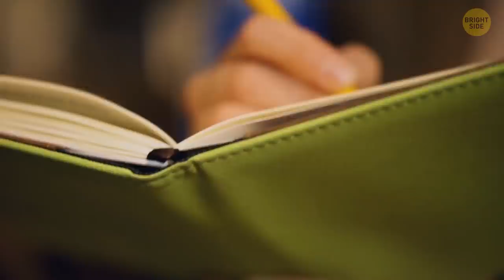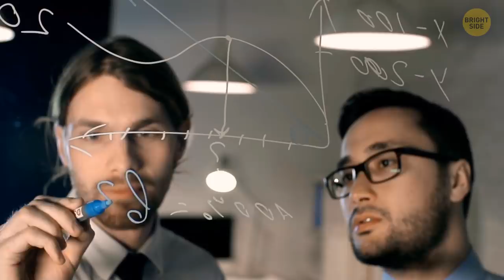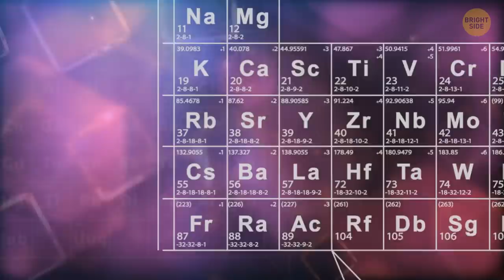15 Signs You're Smart (Even If It Doesn't Feel Like It)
What makes you smarter than average? 💡Do smart people have bad handwriting? Do smart people talk to themselves? We've gathered 15 habits that make smart people stand out from the crowd. Spoiler: one of them has to do with chewing a gum! Another one is self-control with food. Find out, what it means and how to achieve it. Here're the signs you're smarter than you think. 🧠